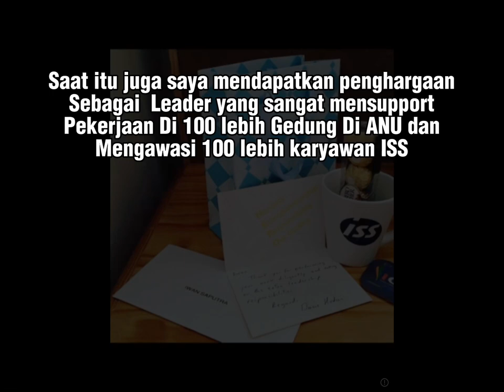INDONESIA DI CANBERRA MULTICULTURAL FESTIVAL